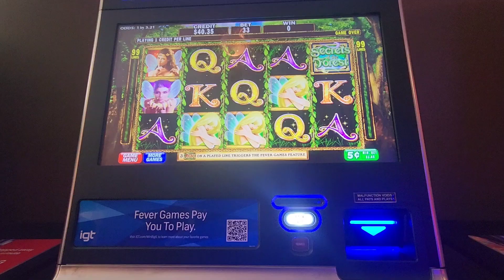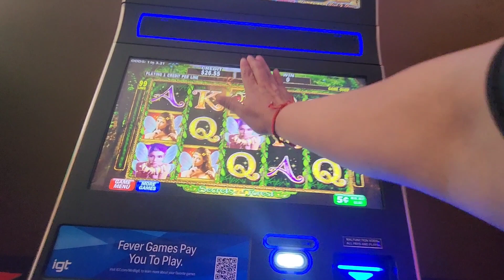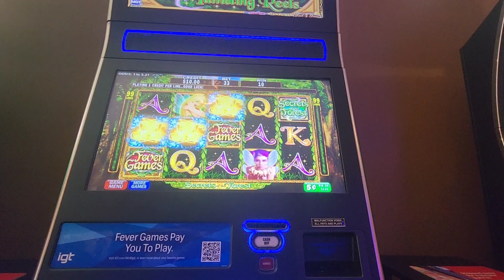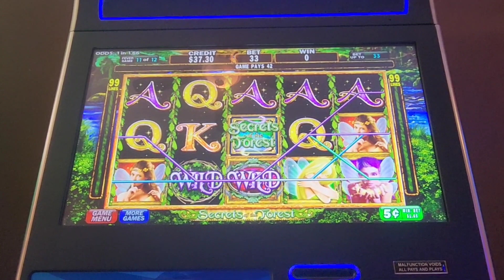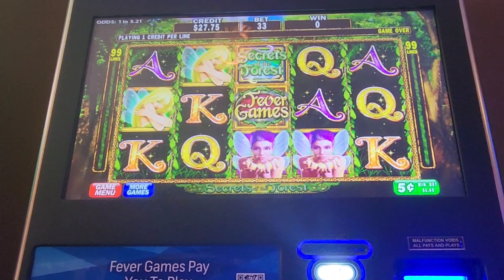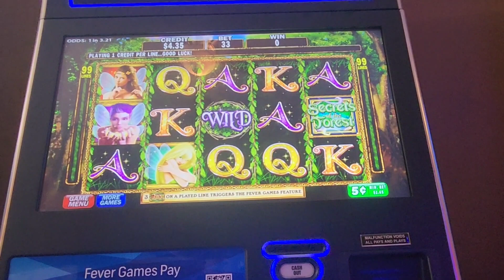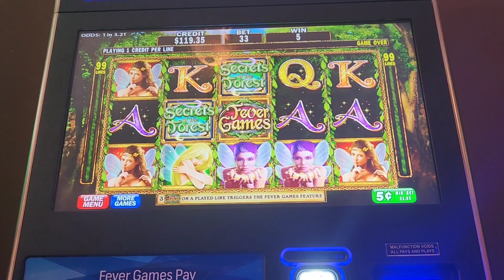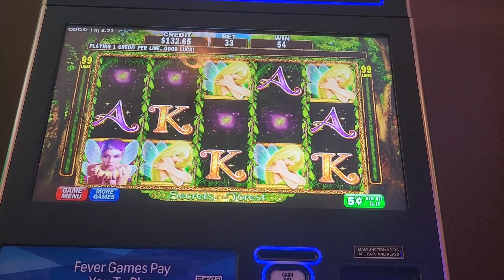SECRETS OF THE FOREST BONUSES AT 5c denom